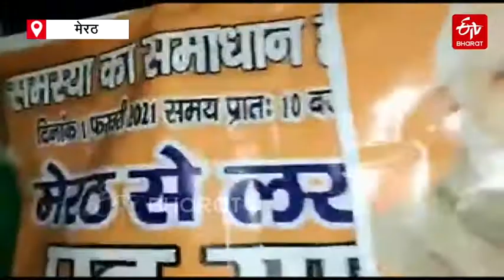Youth goes out on walk from meerut to meet cm yogi in lucknow due to unemployment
उत्तर प्रदेश के मेरठ जिले में एक युवक सीएम योगी से मिलने के लिए लखनऊ पैदल ही चल पड़ा है. कमाल की बात ये है कि वह पूरी यात्रा नंगे पैर करने वाला है. उसे सीएम योगी के सामने अपनी समस्या रखनी है.